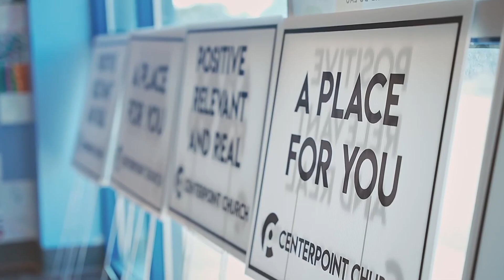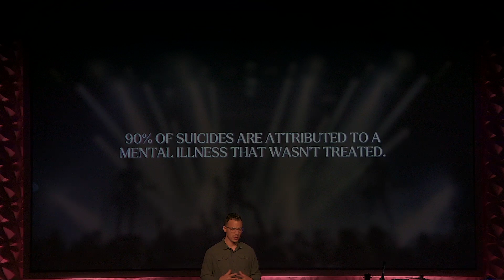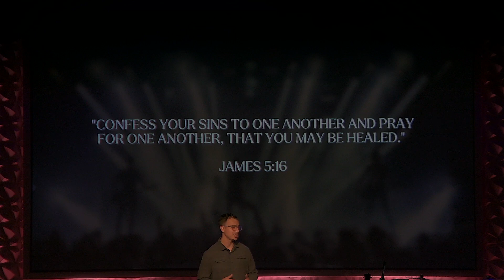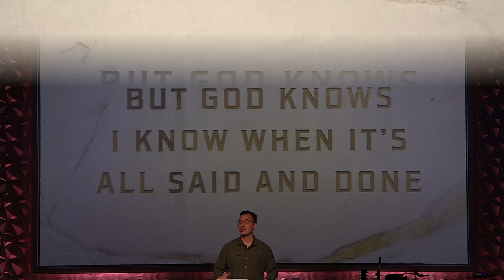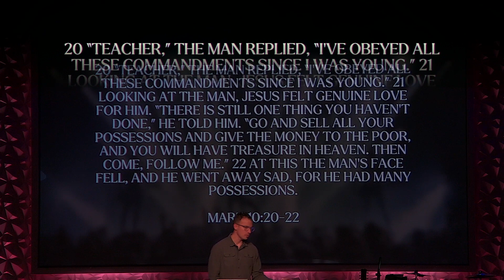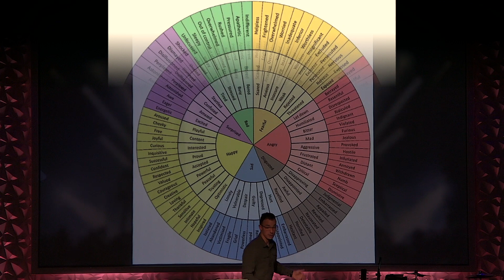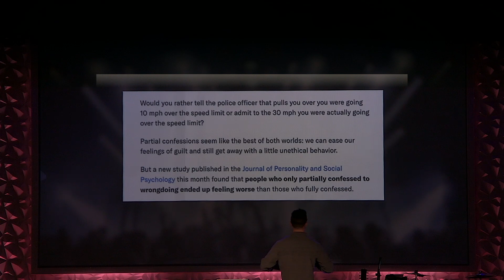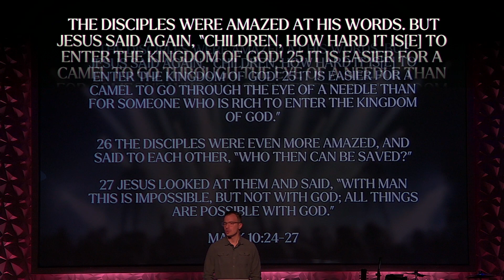Modern Day Prophets - Week One - "I'm Not Okay" by Jelly Roll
We are looking at popular songs over the last 40 years or so… and seeing how some are eerily prophetic or in other words, ring true to what we feel and go through!
We are going to study them specifically because their lyrics and significance tends to tell us things that align with scripture and about God…

📍 Location: Centerpoint Church, Fond du Lac, Wisconsin - Meet at The Children's Museum

⏰ Weekly services at 8:30am and 9:45am

🙂 All Welcome